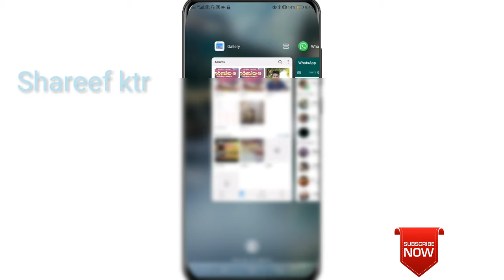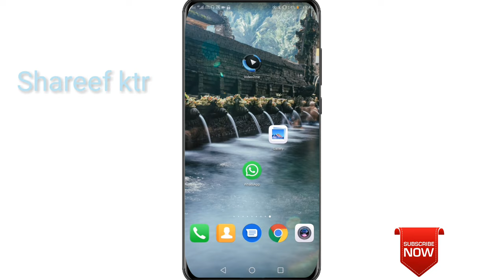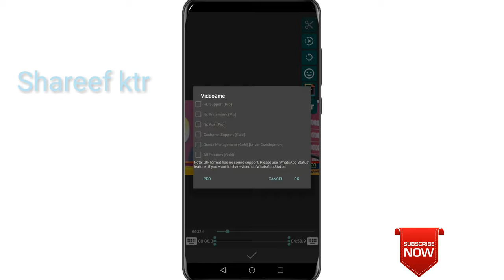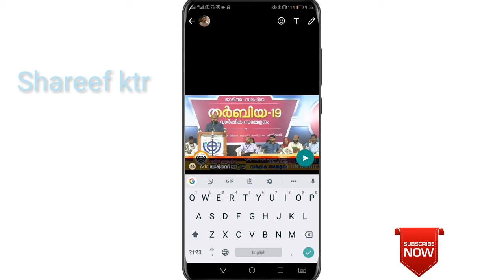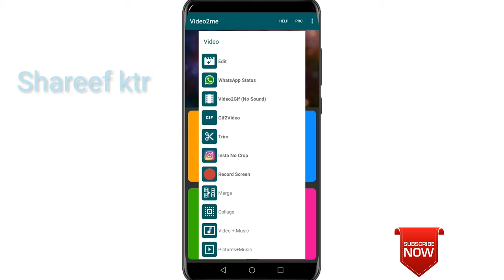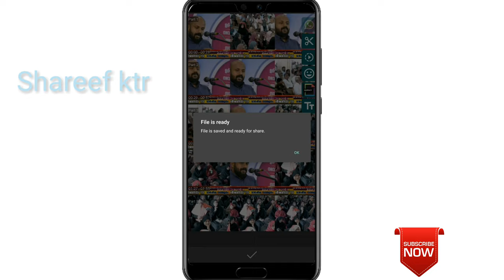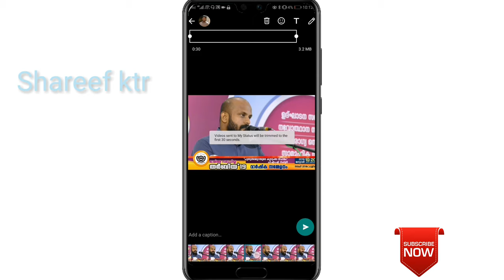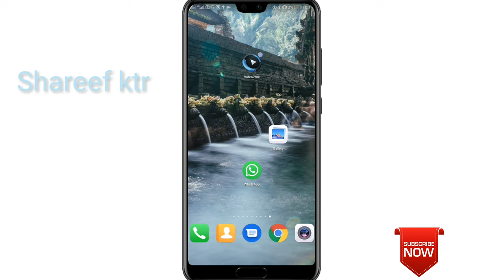how to set more than 30 second video on WhatsApp status 2019| in Malayalam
maximum

Video To GIF, Trim Video, GIF to Video, Record Screen, Merge Videos and more ...

All in one Video-Gif-Mp3-Picture Editor App, contains tons of editing & converting features. Don't miss this 4.5 rated amazing app...

Video Features:
Add text to video
Add sticker to video
Merge videos
Create video collage
Create slideshow
Create framed videos
Trim video
Convert video to gif
Convert gif to video
Decrease video size
Crop video
Capture image from video
Rotate video
Convert video to Instagram format (no crop)
Convert video to audio
Convert flv to mp4
Convert 3gp to mp4
Convert mkv to mp4
Convert webm to mp4
Convert avi to mp4
Create Boomerang,Reverse Video from Gif
Speed up Video
Slow Down Video
Mute Video

Gif Features:
Add text to gif
Add sticker to gif
Create gif from pictures
Create gif from camera
Capture image from gif
Reduce gif size
Rotate Gif
Crop Gif
Create Boomerang,Reverse Gif from Video
Speed up Gif
Slow Down Gif
Reverse Gif
Share Gif on Whatsapp

Photo Features:
Add text to picture
Add sticker to picture
Change photo brightness
Crop photo
Rotate photo
Use filters on photo
Convert photo to Instagram format (no crop)
Create framed photos

Music Features:
Convert Video to Music
Trim Mp3,Mp4
Change ringtone
Change default alarm sound
Change default notification sound